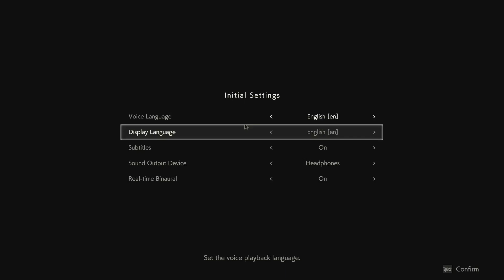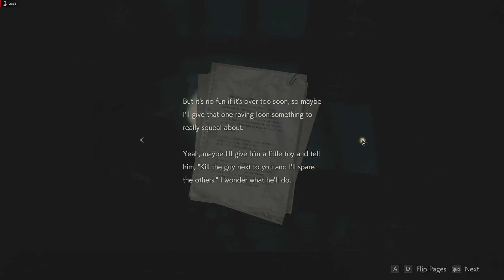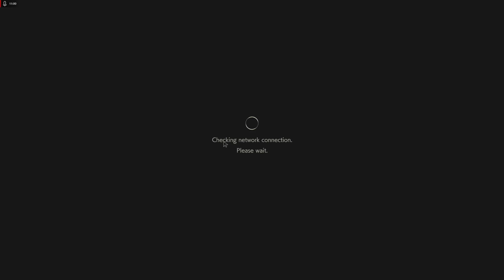KESAN PERTAMA BERMAIN RESIDENT EVIL 2 REMAKE (1 SHOT) DEMO Part 1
Pada Agustus 2015, Capcom mengumumkan bahwa pembuatan ulang Resident Evil 2 sedang dikembangkan. Pada E3 2018, Capcom menampilkan cuplikan dan cuplikan gameplay, dan mengumumkan tanggal rilis di seluruh dunia 25 Januari 2019, untuk PlayStation 4, Xbox One, dan Windows. Pembuatan ulang menggunakan RE Engine (mesin yang sama yang digunakan untuk Resident Evil 7) dan menggantikan kontrol tangki dan memperbaiki sudut kamera dengan gameplay "over-the-shoulder" mirip dengan game Resident Evil kemudian.

Resident Evil 2, yang dikenal di Jepang sebagai Biohazard 2, adalah game survival horror yang dikembangkan dan diterbitkan oleh Capcom dan dirilis untuk PlayStation pada tahun 1998. Pemain mengendalikan Leon S Kennedy dan Claire Redfield, yang harus melarikan diri dari Raccoon City setelah warganya berubah menjadi zombie oleh senjata biologis dua bulan setelah peristiwa Resident Evil asli. Gameplay berfokus pada eksplorasi, teka-teki, dan pertempuran; perbedaan utama dari pendahulunya adalah jalur bercabang, dengan setiap karakter pemain memiliki alur cerita dan rintangan yang unik.